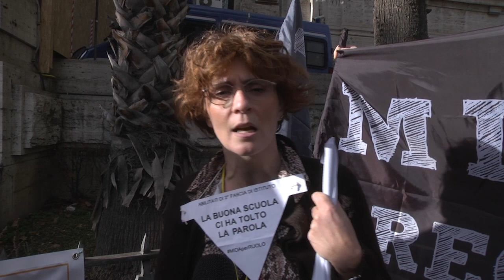LA RABBIA DEI PRECARI CONTRO LA BUONA SCUOLA DI RENZI